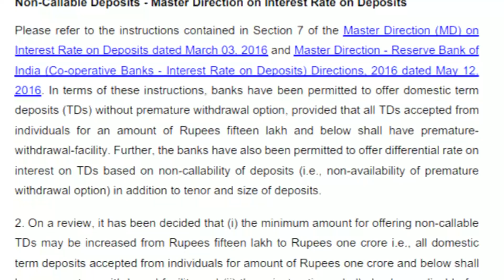RBI Master Circular on Interest Rates on Fixed Deposits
Non-Callable Deposits - Master Direction on Interest Rate on Deposits
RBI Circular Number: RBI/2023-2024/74